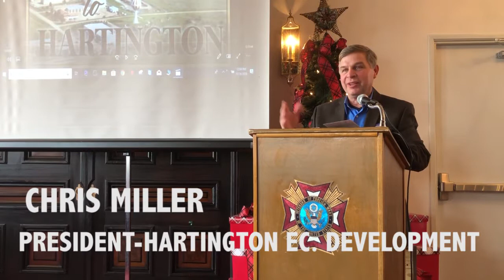Hartington celebrates 45th anniversary of the Economic Development Corporation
Hartington kicked off the 18th annual Candlelight Christmas festivities with a lunch celebrating the 45th anniversary of the Hartington Economic Development Corporation.